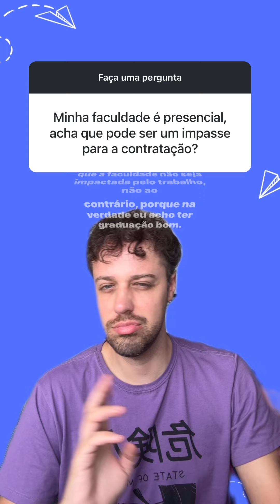Faculdade e voar, e agora?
O terror de voar e fazer faculdade?
E agora? O que esperar?